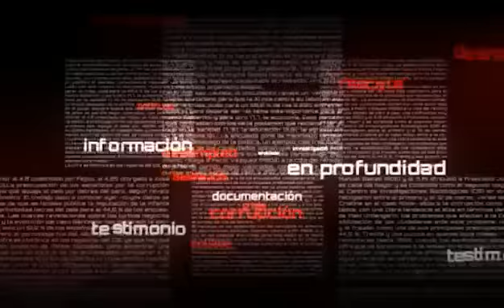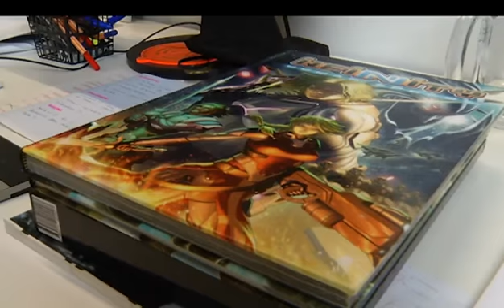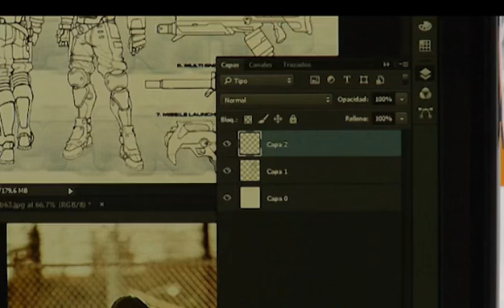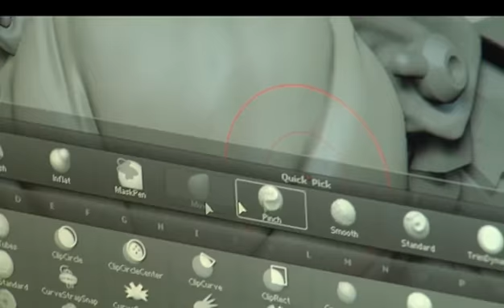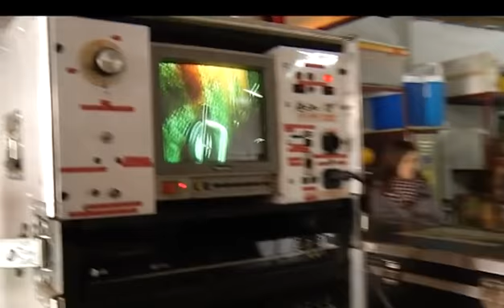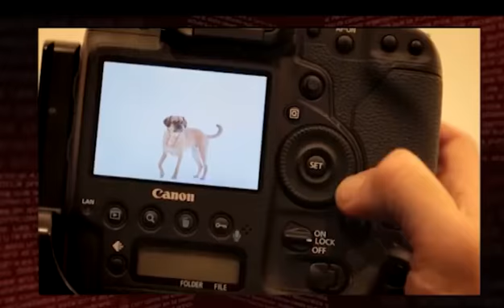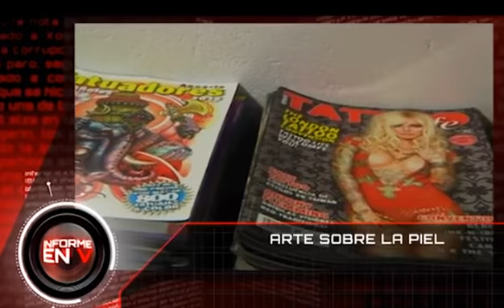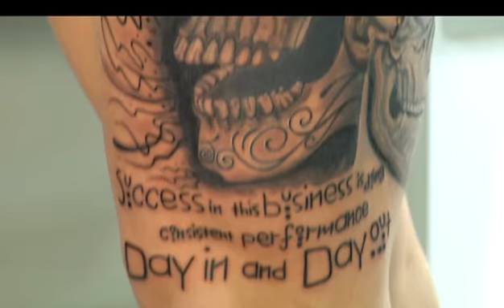«Informe en V» Menudo curro (cap.100-13/02/16)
Esta semana los reporteros de Informe en V nos mostrarán algunas de las profesiones gallegas más desconocidas, como la de los podadores en altura de Arbogal, que se han enfrentado, entre otros trabajos, a la poda de árboles de 68 metros. También conoceremos el trabajo de los soldadores subacuáticos de Ocean Diving, encargados de trabajos en barcos a varios metros de profundidad. La fotografía de mascotas o el diseño de miniaturas para juegos de rol son también oficios que tenemos más cerca de lo que pensamos.